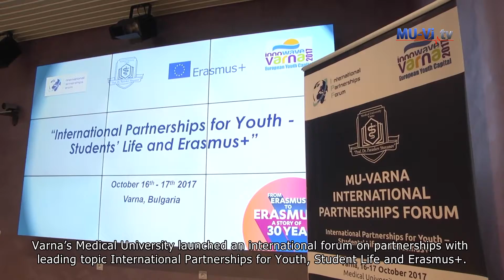Interantional partnership meeting for youth, students life and Erasmus+